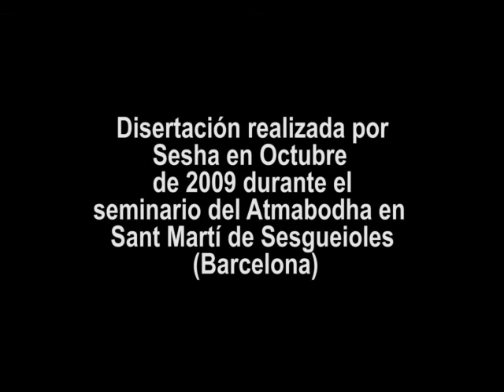Acción - Comprensión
Lo que vale no es la acción, lo que vale es la comprensión que de la acción tenemos. Sesha diserta acerca de la acción, su interpretación conceptual y la comprensión que de ella devine.
Disertación realizada por Sesha en el seminario del Atmabodha celebrado en Sant Martí Sesgueioles (Barcelona) en octubre de 2009.